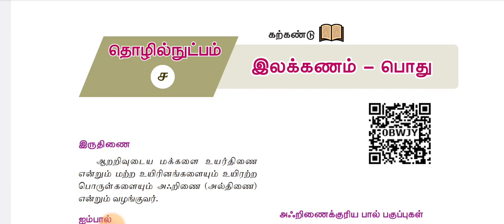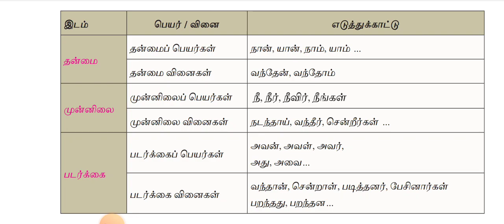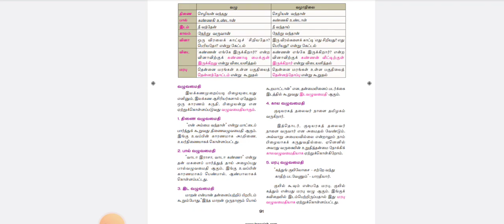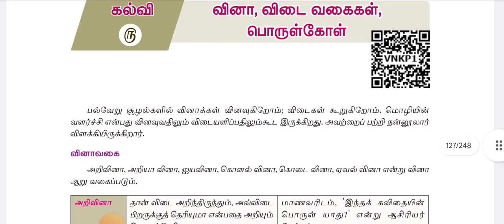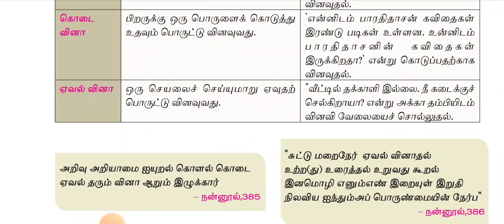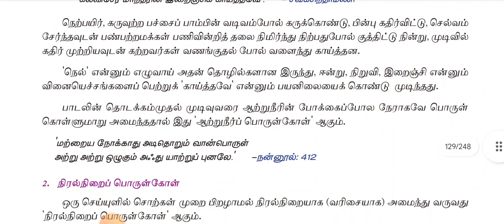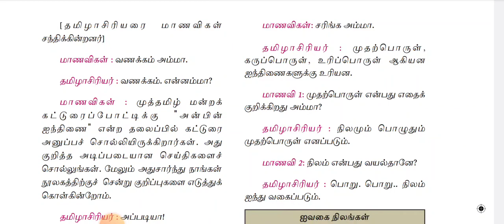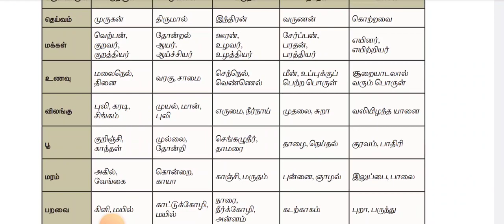TNPSC GROUP 4 ,தமிழ் இலக்கணம் 10 th book இயல் 4,5,6,SHORT CUT SERIES BY GROUP 4 TOPPER NAGARAJAN SIR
PLEASE JOIN IN OUR TELEGRAM GROUP AND WHATS UP GROUP FOR FURTHER UPDATES